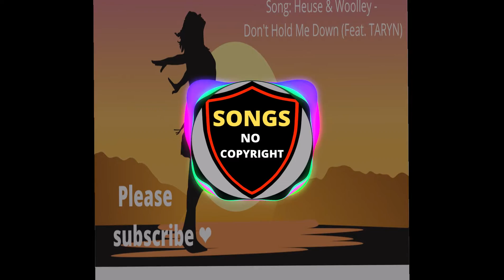Heuse & Woolley - Don't Hold Me Down (Feat. TARYN) [SONGS NO COPYRIGHT]